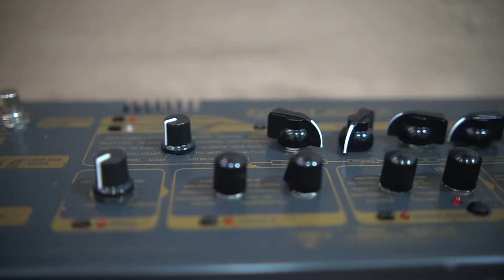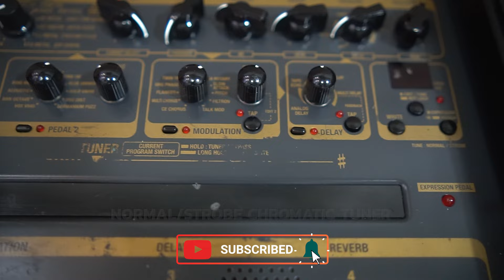On the Spot - Vox Tonelab EX Guitar Multieffects (Real Tube Tone)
Get Real Tube Tone from This Awesome Pedal, the Vox Tonelab EX!